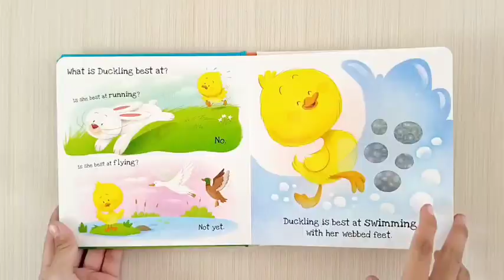What Does Duckling Like? Full of Fun Textures to Explore! Board Book